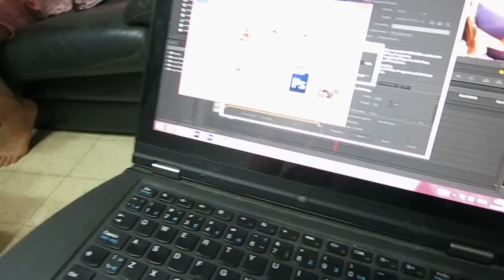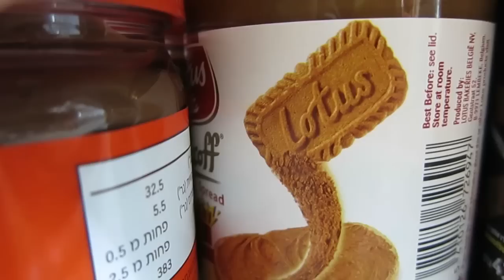What I Eat Vlogs | The Best Hummus In Jerusalem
Hamarakiya [hamarkia]
4 Koresh St. Jerusalem
המרקייה
רחוב כורש 4, ירושלים

▲SHIRTS!

henyamania